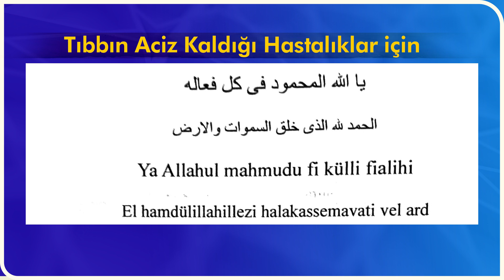Tıbbın Aciz Kaldığı Hastalıklar için Dua!- Mücahid Han